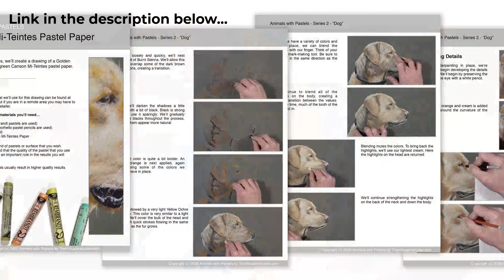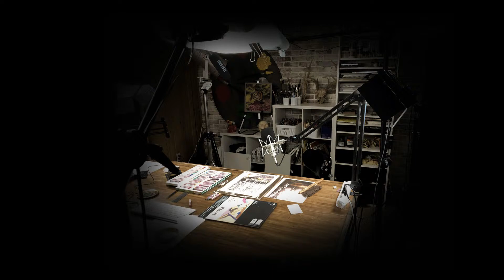How to Draw a Pineapple with Pen and Ink and Markers - Live Drawing Exercise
In this live episode, learn how to draw a pineapple with pen and ink and markers. Use line to describe the contours and add color with markers. This drawing is completed in real-time within 45 minutes. Draw along-side and create the sketch with us.
Related Drawing Courses...
Staedtler Ink Pens
Prismacolor Markers